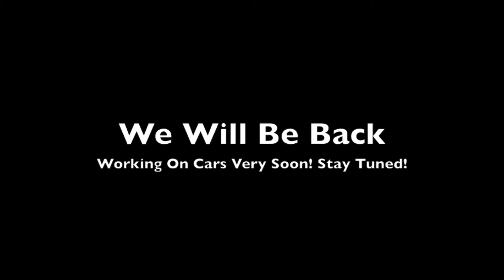Erodz Customs Roofing GoPro Timelapse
This is why cars have not been getting worked on :-/, We have a few more timelapse videos to go through.. then it will be onto the Chevelle HARD!